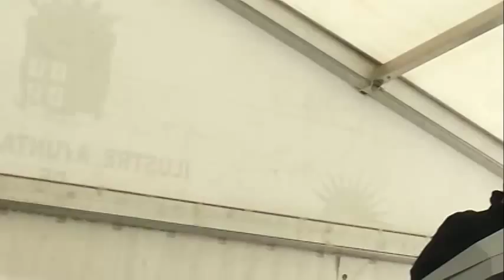MELAO DE CAÑA